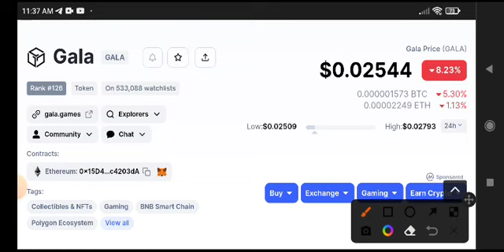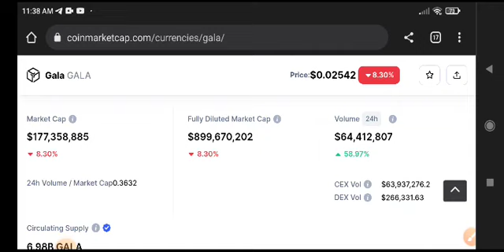Gala News Today! Gala Coin Price Prediction update